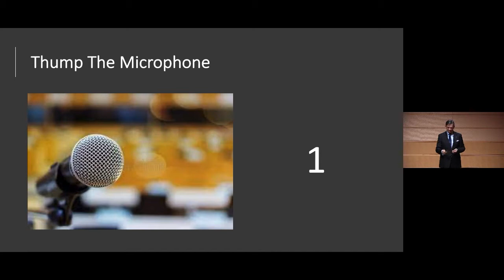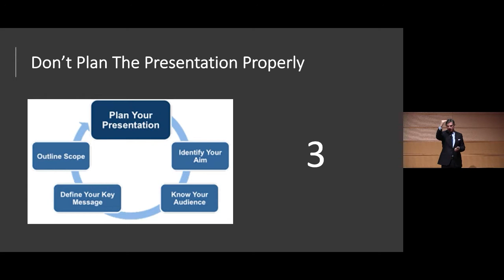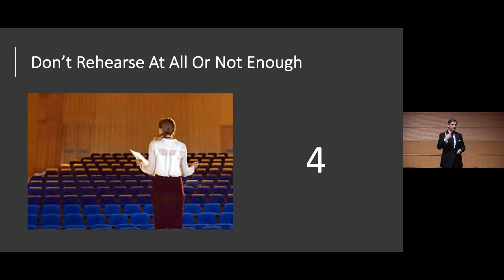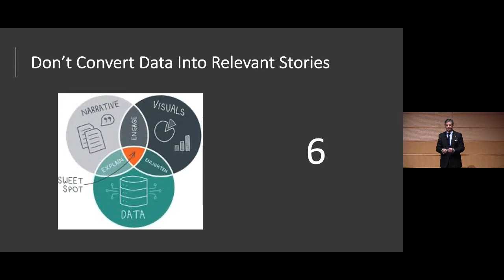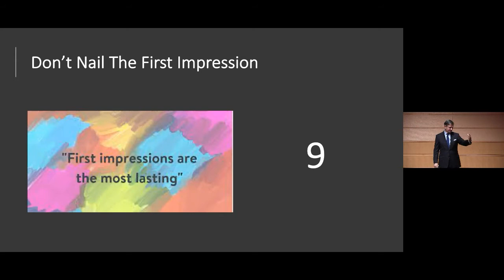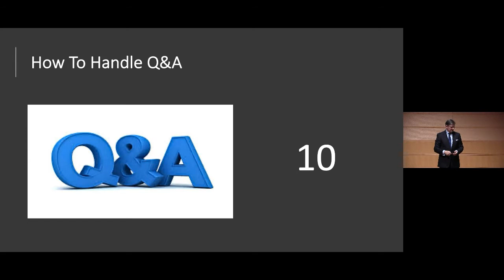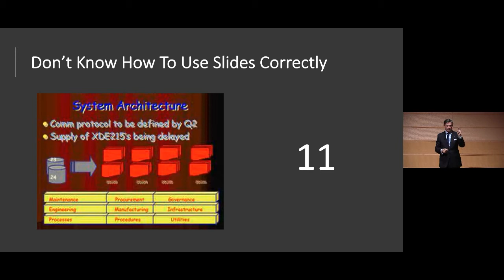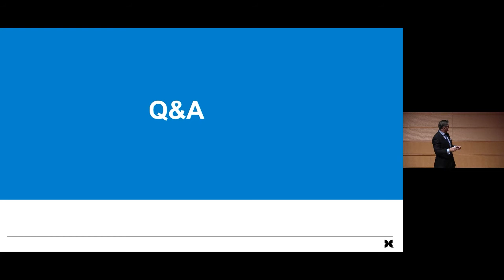TAC Talk: Greg Story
The public-speaking guru and president of Dale Carnegie Training Japan shared presentation tips on keeping an audience engaged and ensuring your message is heard.